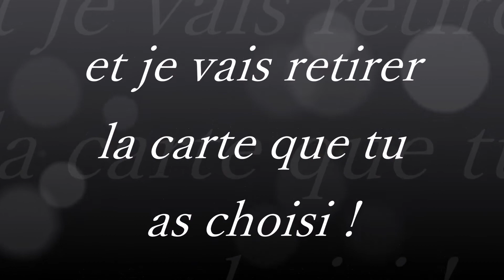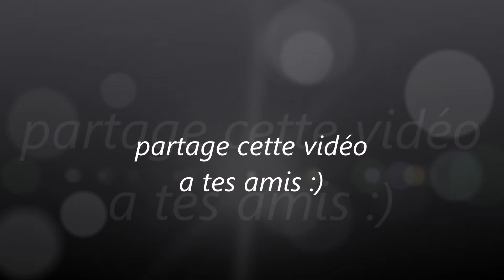Le tour de magie qui va te faire flipper !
ce magicien est capable de te faire choisir une carte et de la retrouver de derrière son écran, même pas besoin d'être présent dans la même pièce !!! essaye !